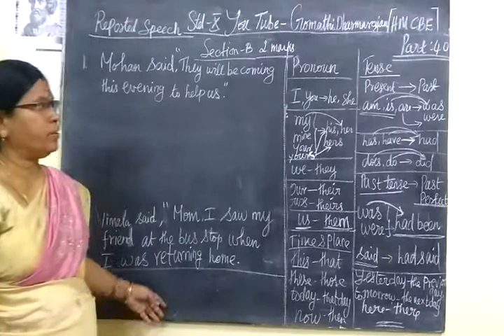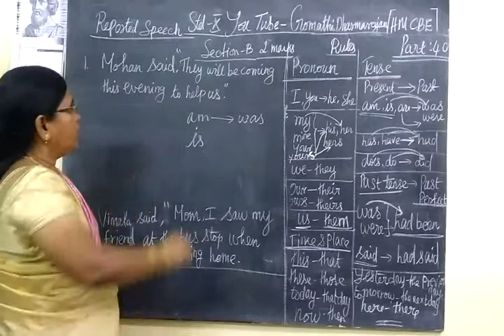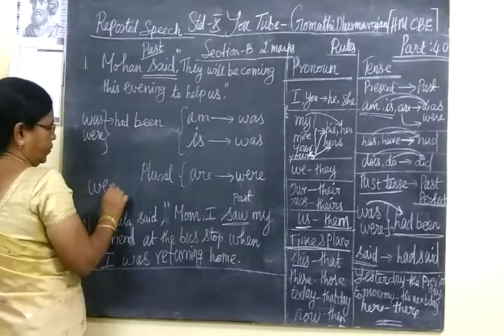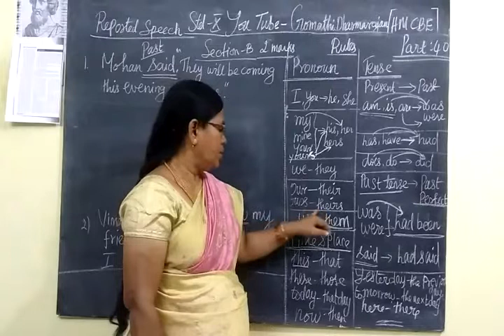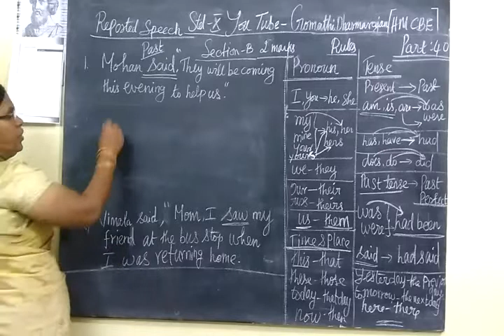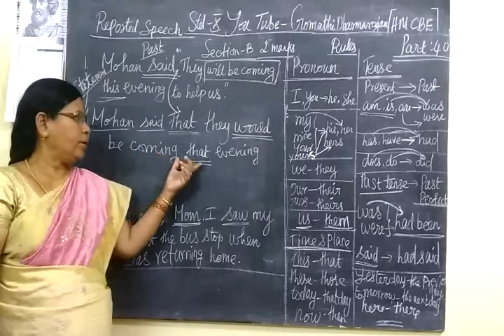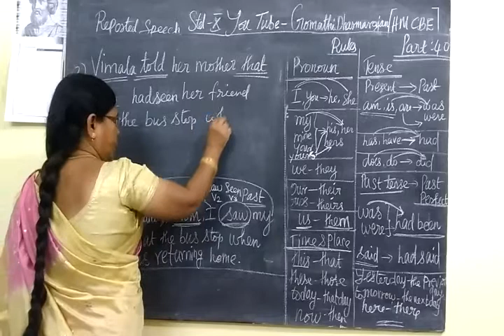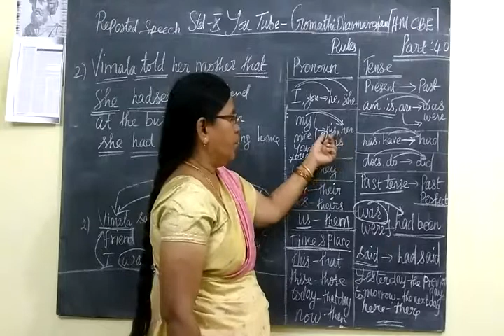10th English-I [Part-40] Reported Speech Gomathi dharmarajan HM CBE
10th English-I [Part-40] Reported Speech

ENGLISH GRAMMAR